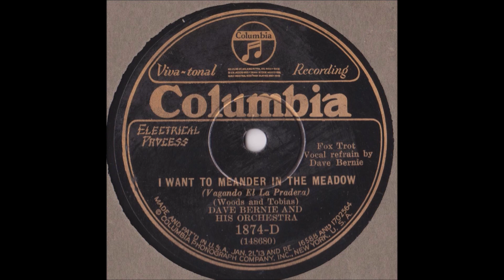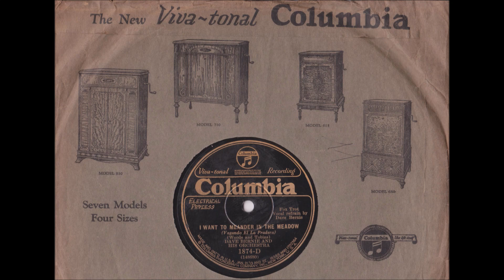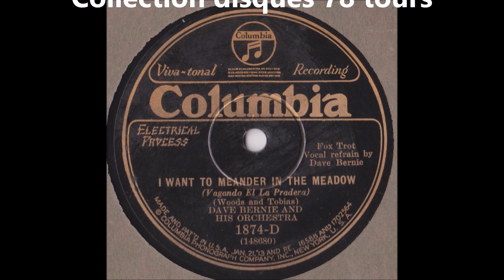Dave Bernie " I Want To Meander In The Meadow " 1929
Dave Bernie orchestra  " I Want To Meander In The Meadow "
fox-trot de Woods et Tobias
disque 78 tours Columbia